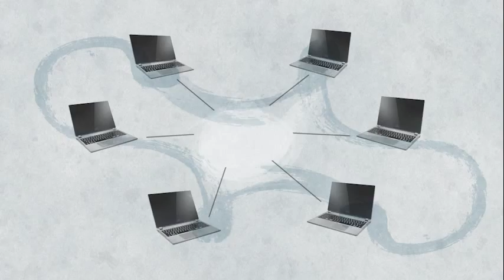Plan Justice du Ministre Koen Geens en images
Le Ministre de la Justice, Koen Geens, veut réformer la Justice avec un triple saut. La première phase, le saut initial, a déjà été franchie au cours de la précédente législature, avec le redécoupage du paysage juridique. La deuxième phase, la foulée, c’est ce Plan Justice, qui a été conçu pour une Justice plus efficiente et, partant, plus équitable. La troisième phase du triple saut, le saut proprement dit, est constituée des réformes fondamentales de notre législation de base. Il s’agit ici des nouveaux Codes de procédures pénale et criminelle.